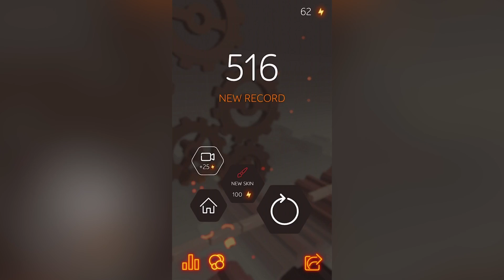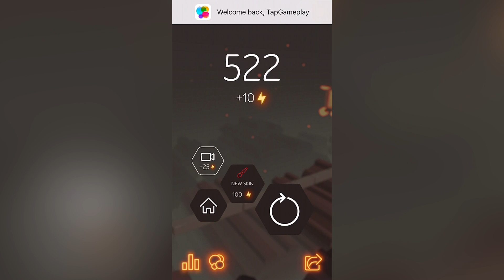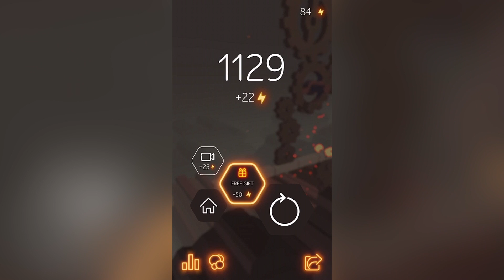Spin Addict - Gameplay Showcase (iOS)